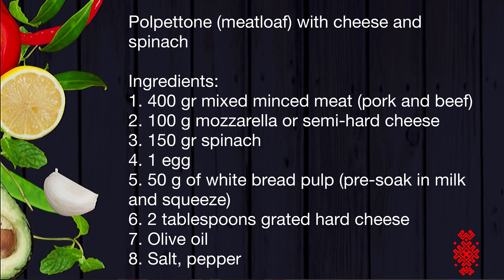Polpettone (meatloaf) with cheese and spinach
Ingredients:
🥩400 gr mixed minced meat (pork and beef)
🧀100 g mozzarella or semi-hard cheese
🥬150 gr spinach
🥚1 egg
🍞50 g of white bread pulp (pre-soak in milk and squeeze)
🧀2 tablespoons grated hard cheese
🫒olive oil
🧂salt pepper

Cooking:
🥩Minced meat mixed with egg, bread pulp, cheese
🧂Add a pinch of nutmeg, salt and pepper
♨️Put the minced meat on baking paper and form a rectangle (for this you can cover the minced meat with a second sheet and roll it out with a rolling pin)
🧀Place cheese slices and stewed spinach over minced meat.
🥖Place roll on a baking sheet and drizzle with olive oil.
🌡Cover a baking sheet with foil, bake at 180 degrees for 30 minutes.
⏰Then remove the foil and bake for another 15 minutes.

Artist: ASHUTOSH